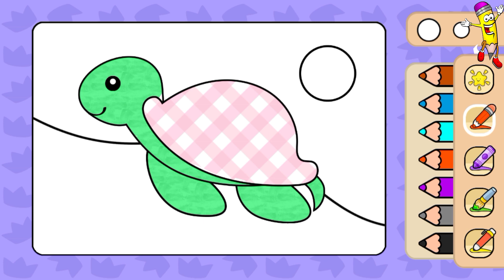Drawing of a turtle step by step | Colouring, painting and drawing for kids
In this video, we will learn to color of a turtle for kids and toddlers.